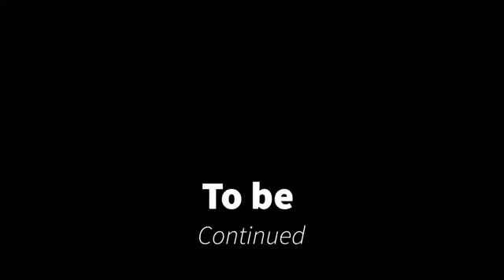Trying Ultimate Custom Night, Don't trust Rockstar Foxy!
This was me testing out Ultimate Custom Night (UCN).